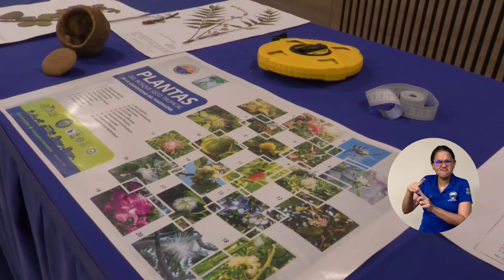UNIMAGDALENA conmemoró el Aniversario número 15 del Bosque Seco Tropical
La Facultad de Ciencias Básicas y el Programa de Biología de la Universidad del Magdalena realizaron el acto de conmemoración del aniversario número 15 del Bosque Seco Tropical, el cual ha dejado un legado y ha sido un ecosistema de conservación importante para la ciudad de Santa Marta. Cabe resaltar que el Bosque Seco UNIMAGDALENA es un ecosistema dentro del campus universitario que ha sido designado como un área efectiva de conservación de la biodiversidad, donde se ha inventariado una multiplicidad de especies de flora y fauna y cuyo nombre hoy hace honor a la labor realizada por la docente Leda Beatriz Mendoza Sotomayor, quien se preocupó en vida por la defensa y conservación de los relictos existentes aquí.